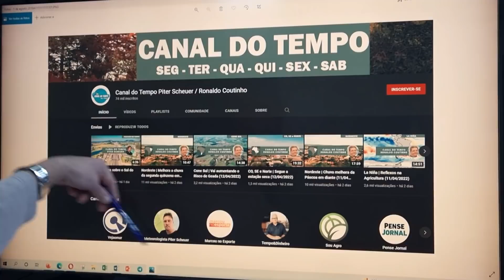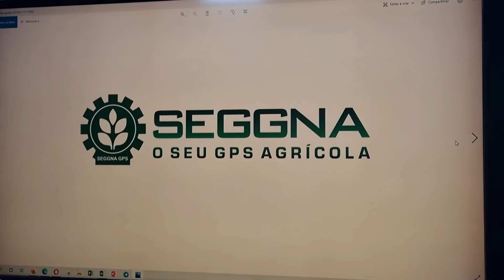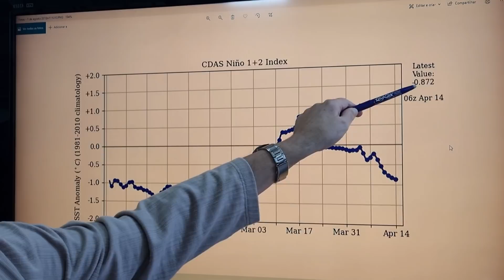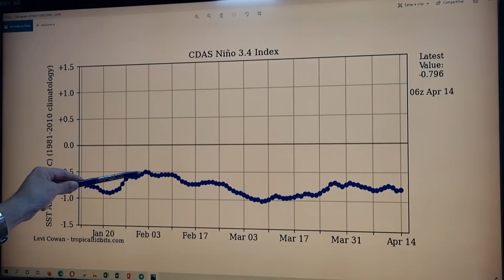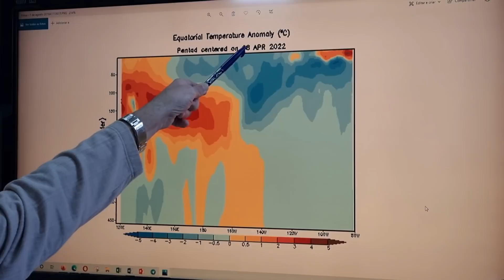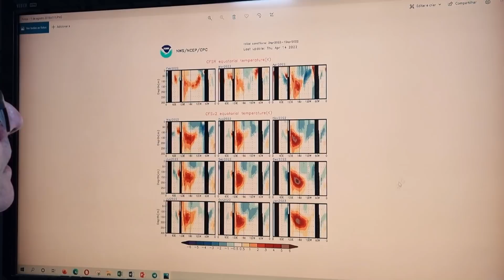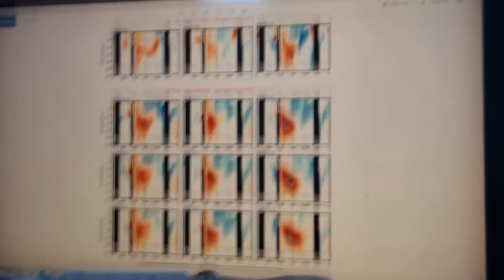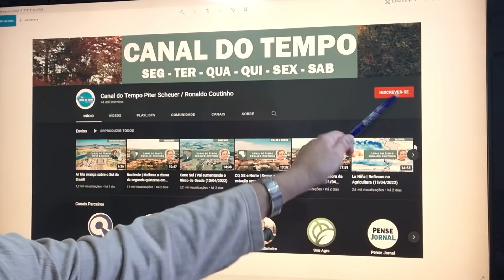La Niña | Mudanças? (14/04/2022)